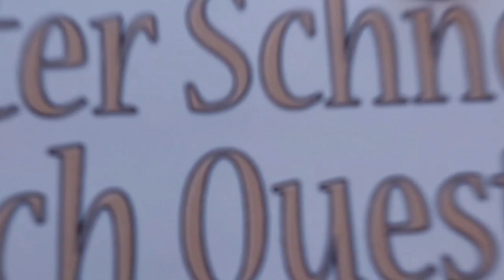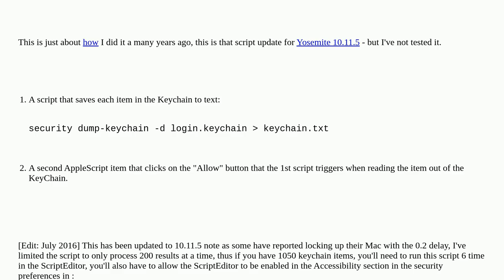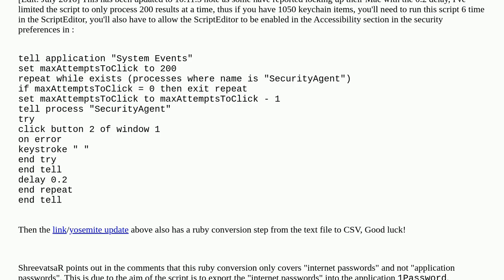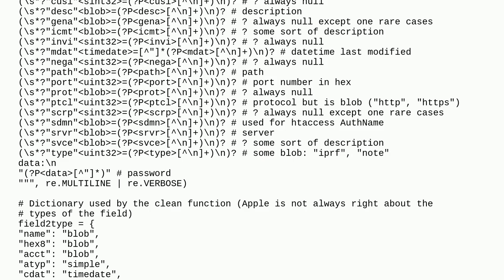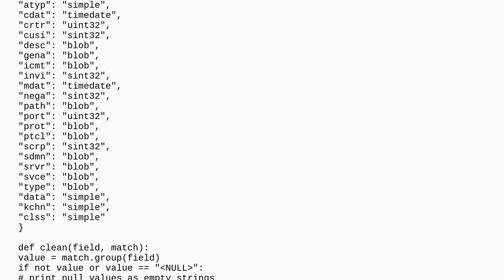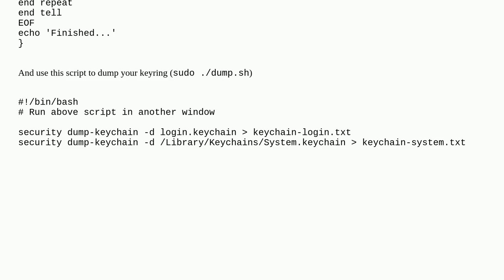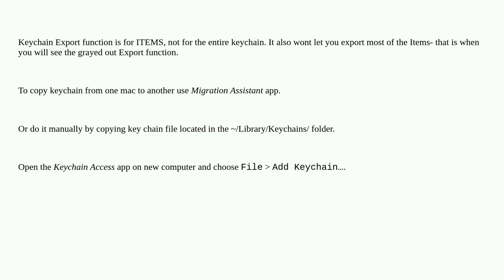Apple: Export keychains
Export keychains

A special thanks goes out to the community

  keychain macos